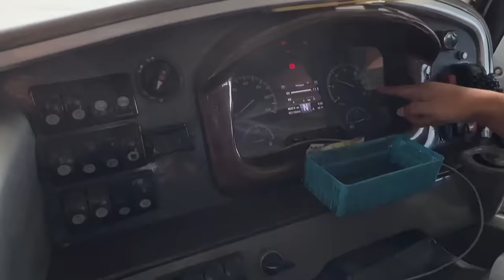MENGUNJUNGI POOL BUS PO HARYANTO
Kebetulan kami berada di Solo, langsung mengunjungi Rian Mahendra di poolnya PO Haryanto. Terjadi beberapa keseruan. Nonton sampai habis.